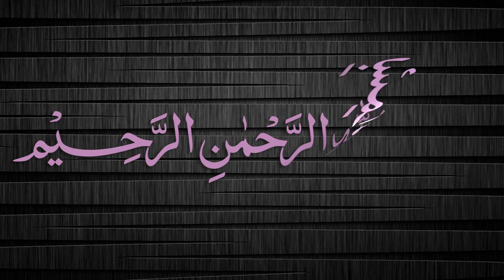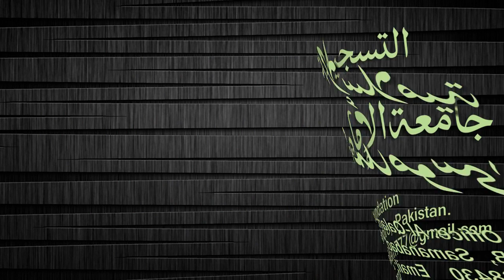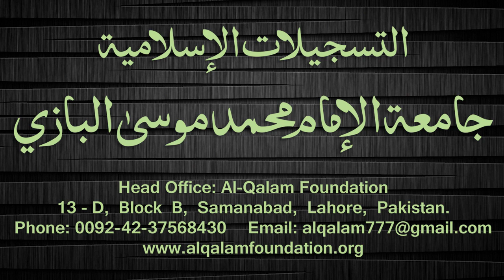Quduri Dars - 146 - Aadaab-ul-Qazi - By Maulana Muhammad Zuhair Albazi - 28/05/2008